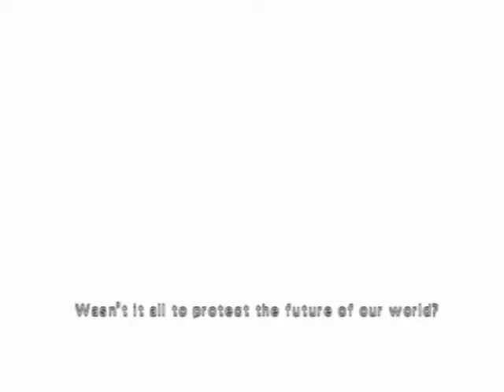Let's Play Wild Arms 4 #45 - Camel Toe Queen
Twitter Instagram Welcome to Let's Play Wild Arms IV, one of the best RPGs for the Playstation 2! Today we hijack a plane and make our way to Illsveil Prison!